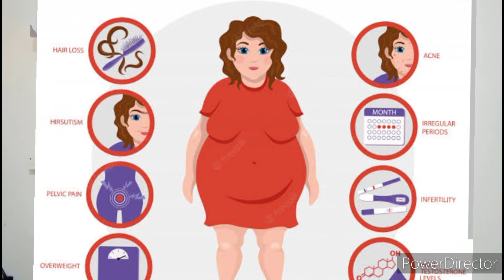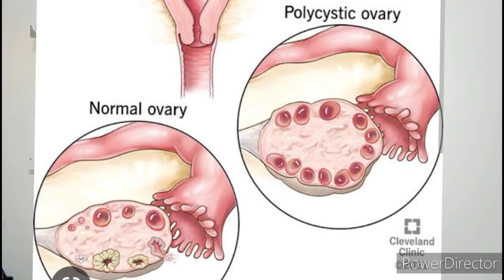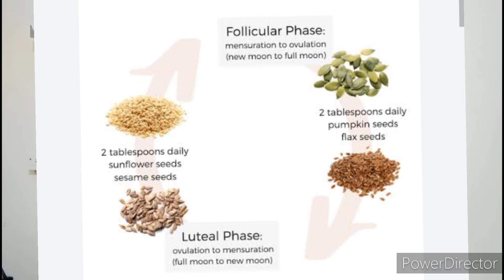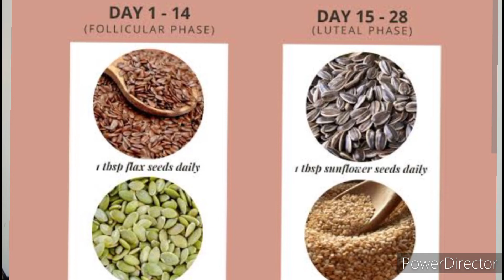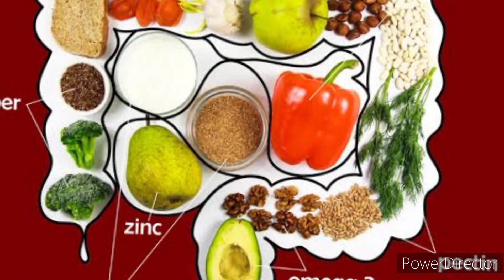pcod മാറാനും ഹോർമോൺ ബാലൻസ് ശരിയാവാനും, ഈ 7 ഭക്ഷണങ്ങൾ കഴിച്ചാൽ മതി Dr. Nadiya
7 food items to take relief from pcos and hormonal imbalance
Dr. Nadiya (BAMS )
atholi
kozhikkode